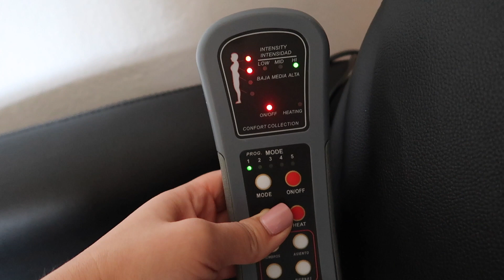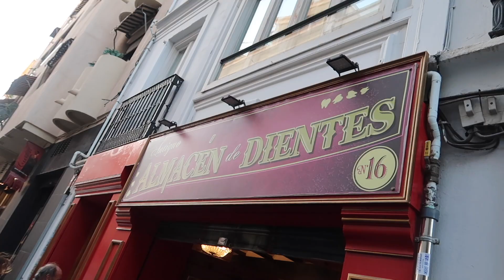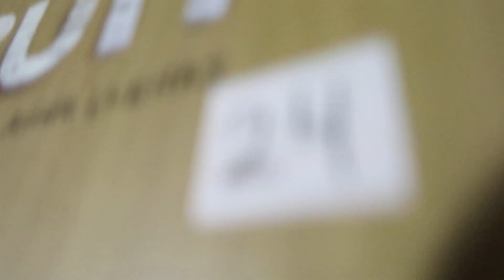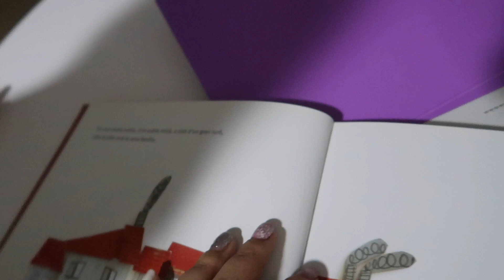Ari REACCIONA a VÍDEOS antiguos FAMILIA PIO VLOGS DIARIOS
Un vlog donde os cuento muchas cosas y además veremos la reacción de Ari al verse de pequeña en los vídeos antiguos. ¡Está para comérsela!

¡Cotillea nuestra vida!

¡Muchas gracias por formar parte de la familia Piolines! ¡Os agradecemos todo el apoyo, cariño y respeto!